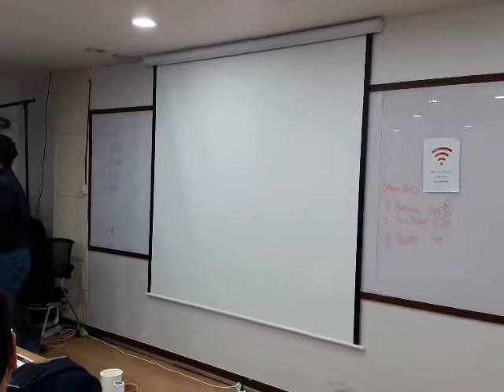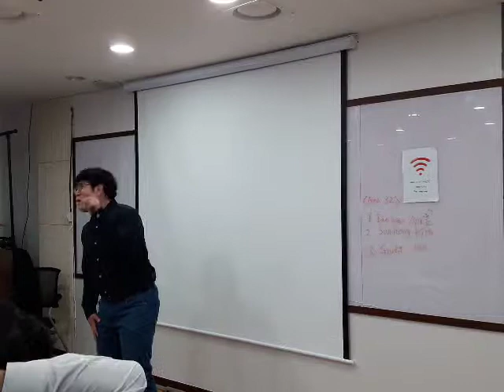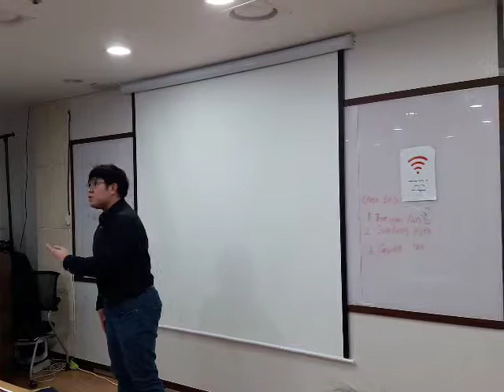[토스트마스터즈] 20180324 봄연설 에리아대회 - 통안의 꽃게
너무 제 얘기에 편향되어 있는거 같아 Area 대회까지는 제가 춤을 춘 이야기는 제외했는데 논의 끝에 제가 직접 춤을 춘 이야기를 넣는게 더 개연성이 있다고 결론이 났습니다. 그리고 면접 본 횟수가 중간 중간 변경이 되는데, 원래는 최종 면접에서 떨어진 횟수만 넣었다가 그냥 1차 면접에서 떨어진 횟수도 다 포함시켜서 입니다. 사실 말한 숫자보다 더 떨어지긴 했지만...ㅎㅎ...
위 내용 바탕으로 Division, 전국대회 영상 보실때 참고 하시면 될거 같습니다 ^^